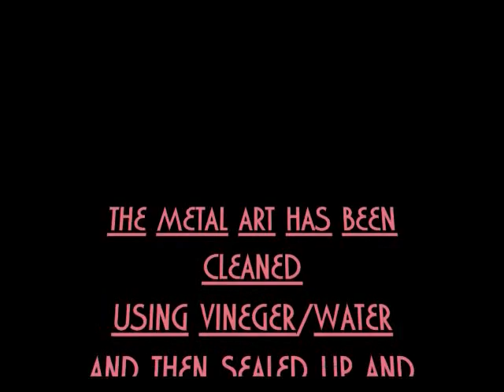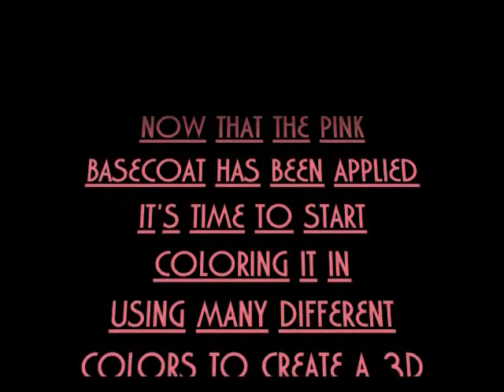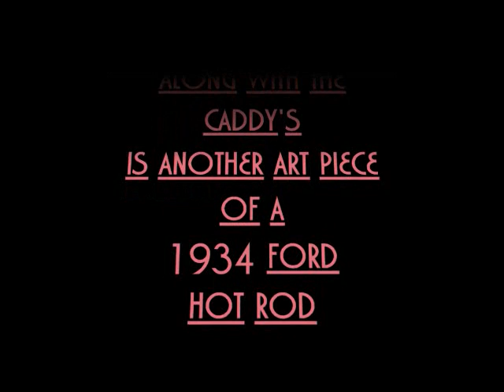Plasma Cutter Metal Art-Freehand Cutting, And Mig Welding-Painting The 59 Cadillac